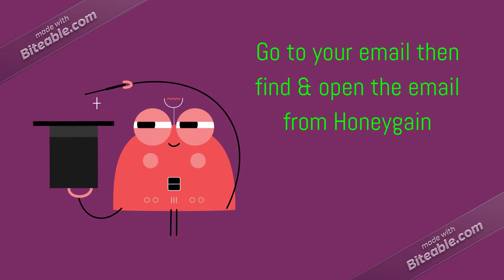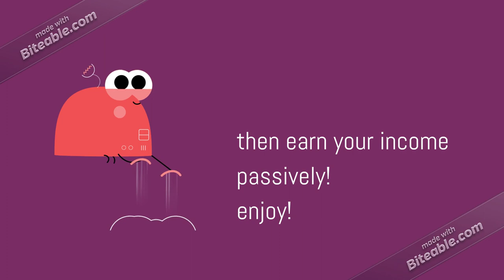EARN PASSIVE INCOME 2020 | SIGN-UP TUTORIAL | HONEYGAIN | Simple and Easy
Stay safe!

EARN while playing the ff games!
                          then add me with my code: jav007